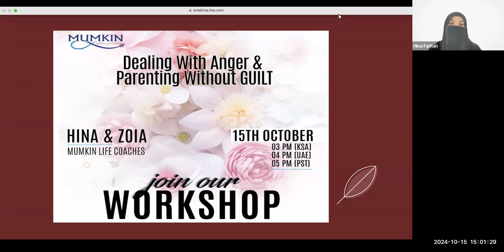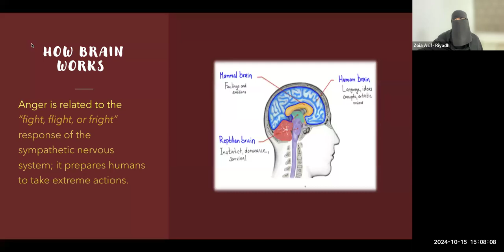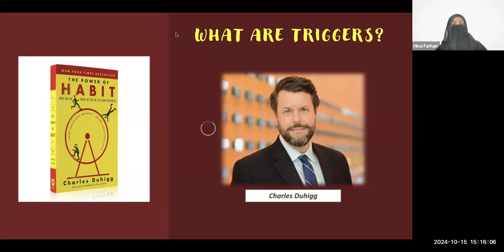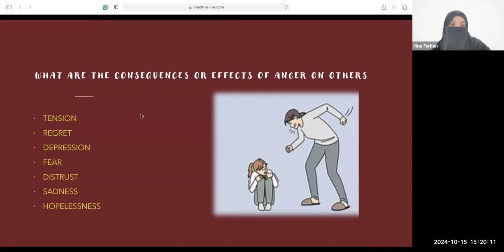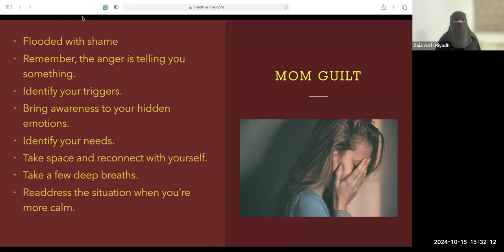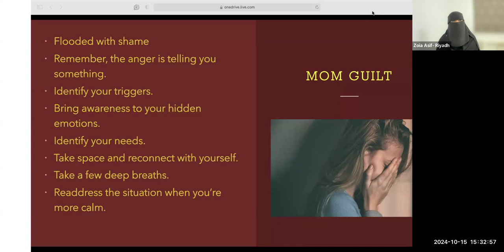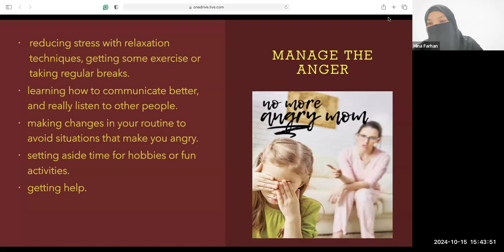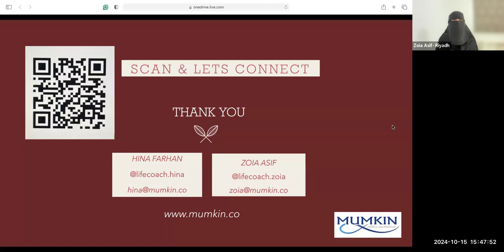Dealing With Anger & Parenting Without GUILT | Mumkin Workshop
An informative session on understanding your anger and the triggers! Learn the effective strategies and ways to manage it. From this workshop you will learn how to protect yourself from moms guilt.

Get connected with coach Zoia

Get connected with Coach Hina